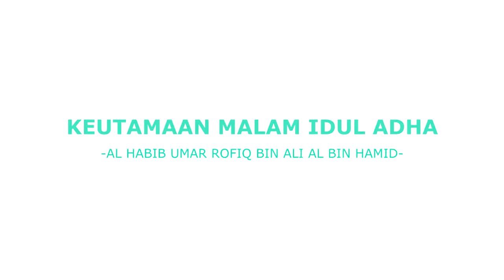Keutamaan Malam Idul Adha || Habib Umar Rofiq bin Ali Al bin Hamid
Majelis Jalsatul Itsnain Baa Alawy Bandung pimpinan Al Habib Umar Rofiq bin Ali Al bin Hamid Alumni Ponpes Darul Mustofa, Tareem, Hadromaut pimpinan Al Habib Umar bin Salim bin Hafidz

Rutinan Setiap 2 Minggu sekali